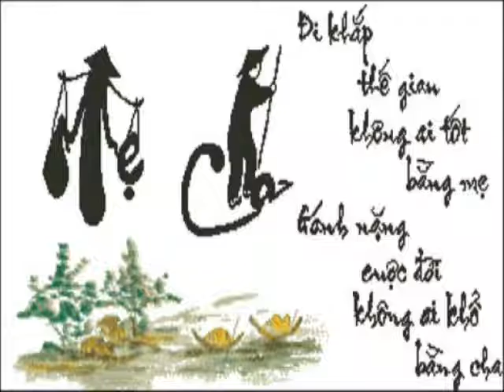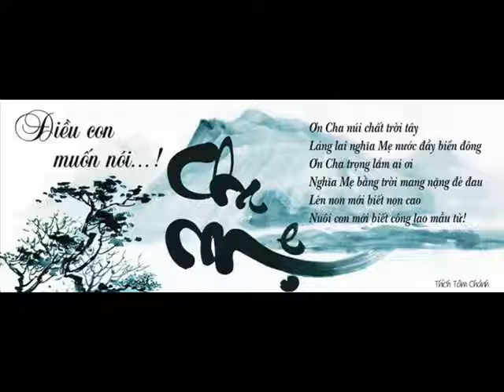ID 0977584195 9